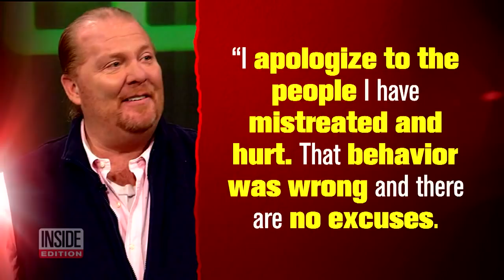Mario Batali Steps Away From Restaurants After Sexual Misconduct Allegations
Celebrity chef Mario Batali will reportedly step away from the helm of his business operations as well as the daytime television spotlight in the wake of sexual misconduct allegations. Four women allege Batali "touched them inappropriately in a pattern of behavior that appears to span at least two decades," according to a report in the food website Eater. Batali told the site he will be taking a break from day-to-day operations of his businesses for an unspecified period of time.